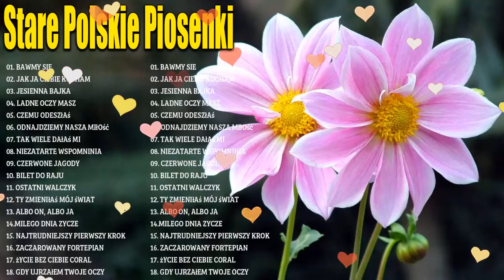Stare Polskie Piosenki Lata 80 i 90 - Hity Lata 80 i 90 - Muzyka Dla Wszystkich #2